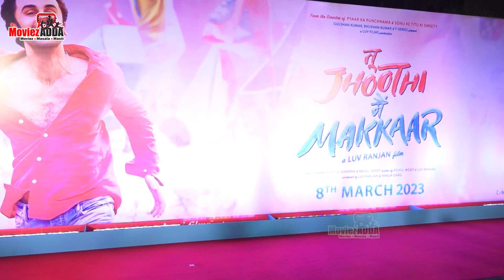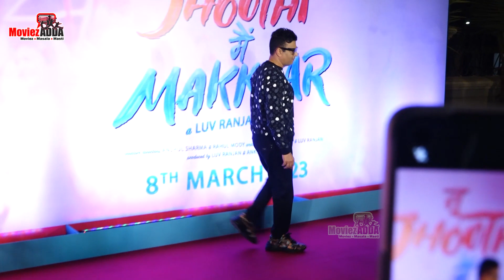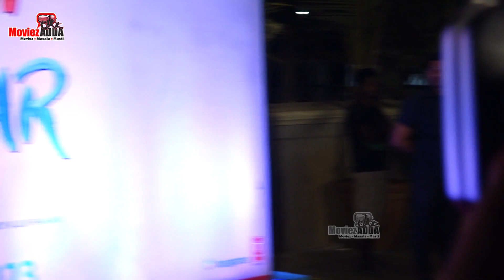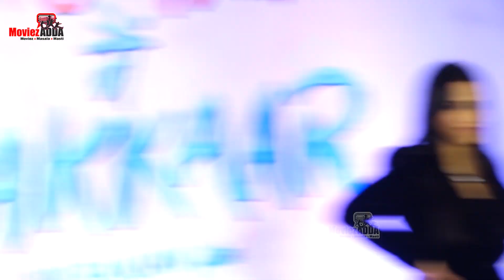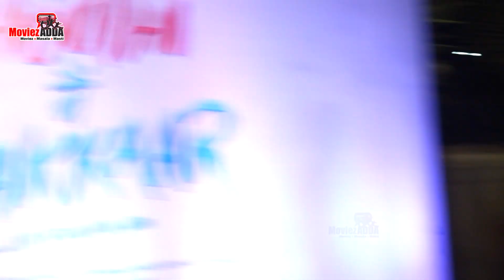Tu Jhoothi Main Makkaar Screening | Ranbir Kapoor, Shraddha Kapoor, Rakul Preet, Arjun & Others